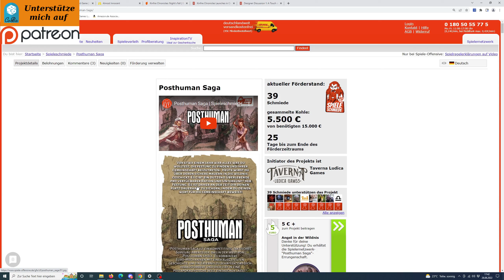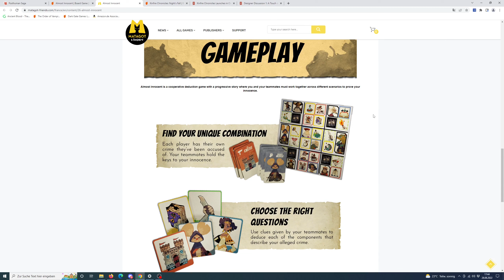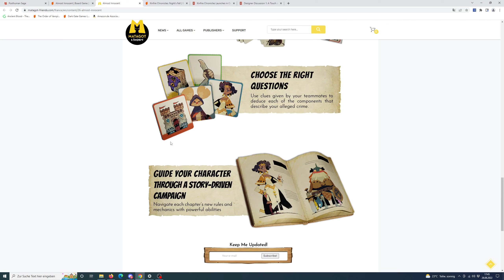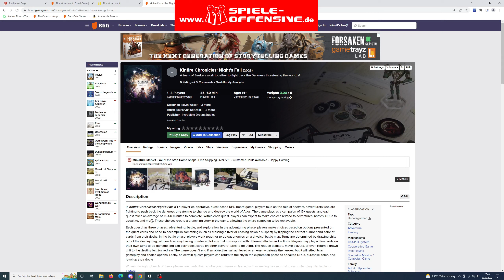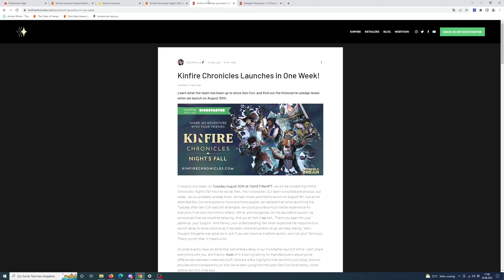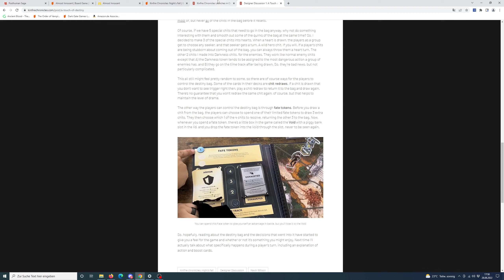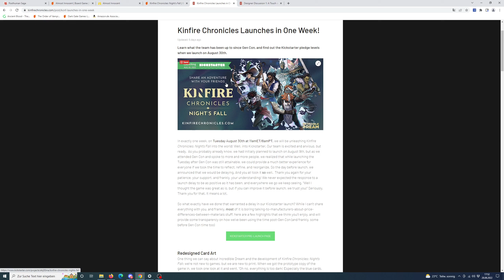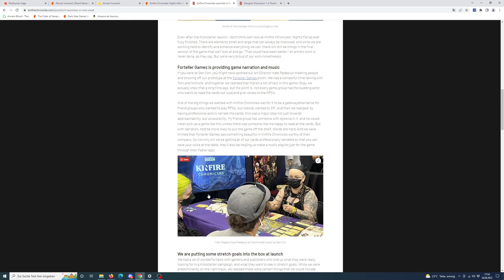KW 35 - Überblick neuer kooperativer Spiele via Kickstarter, Gamefound und Spieleschmiede August 22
Hello there,

in diesem Video stelle ich euch zwei neue kooperative Crowdfundingprojekte in dieser Woche vor. Almost Innocent will Deduction mit einer erzählten Geschichte verbinden. Ich bin gespannt, wie das funktioniert. Und Kevin Wilson bringt nun endlich sein neustes Projekt auf Kickstarter. Viel Spaß beim Schauen :)

00:00 Posthuman Saga
01:27 Almost Innocent
03:53 Kinfire Chronicles: Night's Fall

Posthuman Saga

Almost Innocent

Kinfire Chronicles: Night's Fall

💸 Finanzieller Support